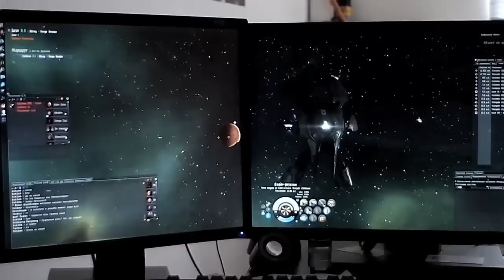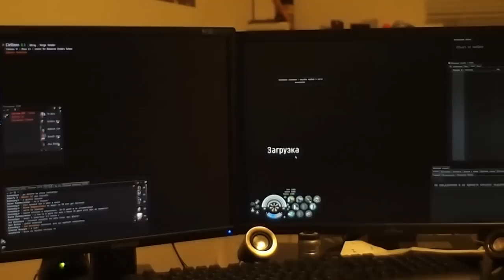EVE Online on double monitor in Fixed Window Mode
Game: EVE Online
Two monitors: 19" 4:3 Samsung SM943N (VGA) + 24" 16:9 DELL 2411H (DVI)
System: CPU: AMD Athlon 64 4000+ | HDD: RAID0 2x7200rpm SATA2 | RAM: 2x1Gb DDR2 800MHz | Video: PNY GeForce GTS-250

Music: «X-COM 3: Apocalypse» Soundtrack - 06 - Alien Infiltration (David R. Punshon, John Broomhall, Richard Wells)

Camera: Olympus E-PL1
Lens: Vivitar 28mm f/2.8 (manual)

Postproduction: Deshaker VirtualDub's plug-in (Gunnar Thalin), Adobe Premier, Adobe After Effects